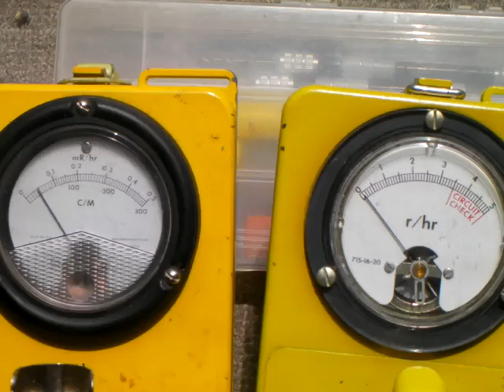Radiation in Machida Tokyo Japan 2011 April 27th 12:20 jst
detectors
CDV-700 ×1 Calibrated Nov.1986
CDV-715　×0.1 Calibrated Nov. 1986
Sunny and windy today

I am not sure if these instruments is working properly.
Please make make any important decisions at your own risk.

I stored these videos in You Tube as my obsevation log rather than public announcemet.